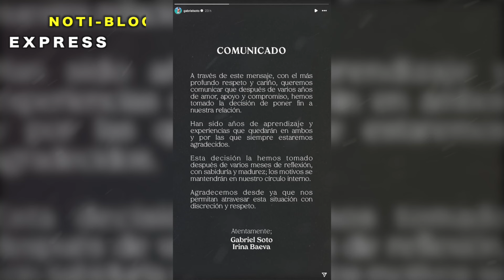Gabriel Soto Revela la Infidelidad de Irina Baeva y Quién es el Tercero en Discordia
Irina Engaño a Soto